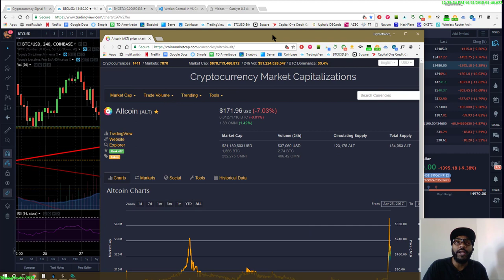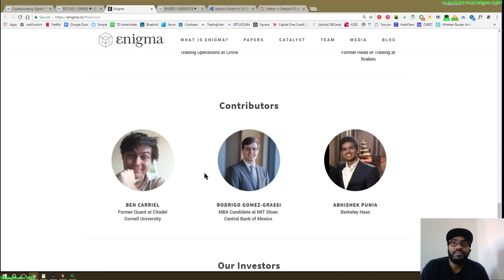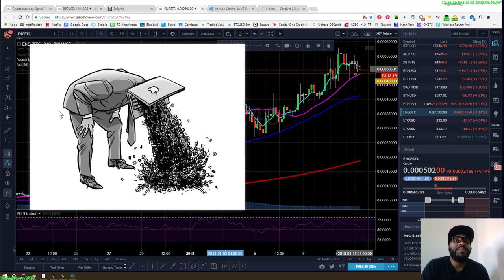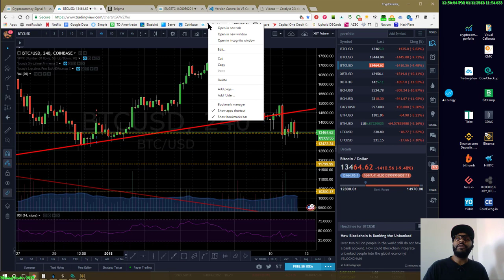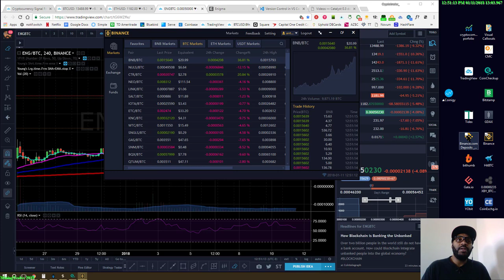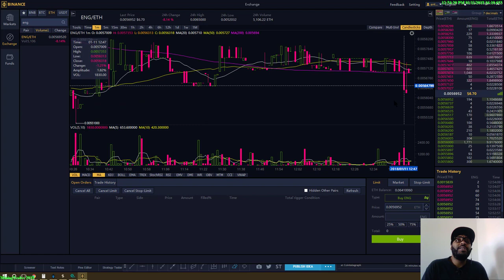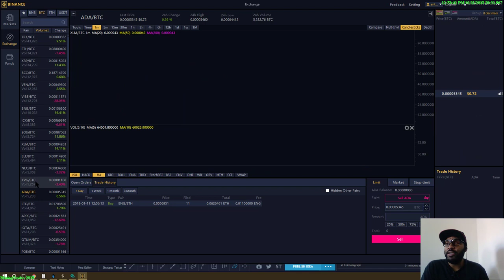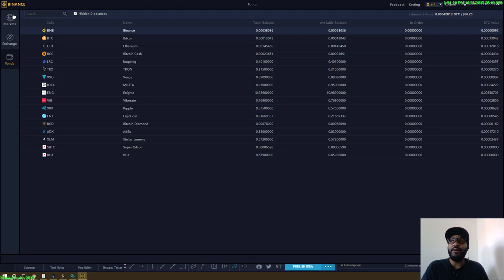CoinCallOut!!!!! ENG Enigma 45x your money on Binance Jan 11th 2018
$ENG $6.65 Sell Target $100-$300 in  2weeks to 1 mo. ??
451,691,671
150,000,000
Token/ICO
smart contract privacy

BTC: 1DZSGzQK2ELffx7F3nLeKHnHu4uo34QPte
LTC: LTqYtizzF9f3P7HotDK4ShrzU5jJkDhrFv
ETH: 0xD329784E21C2DB68B6730B52b140a925ac381435